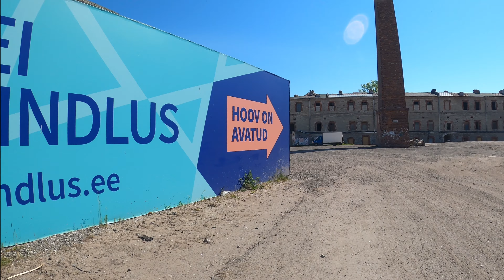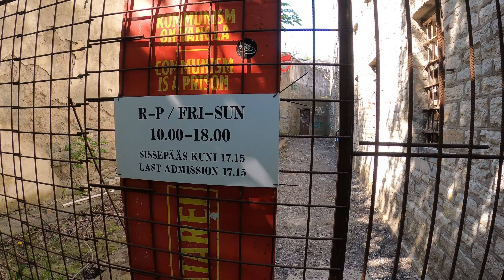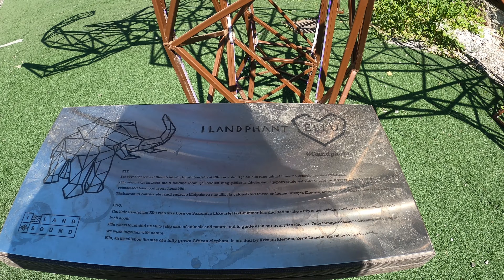Tallinn Sea Fortress and old Patarei Prison under construction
Walking around Patarei Prison and Sea Fortress area. Very close to Tallinn Old Town.
In 1828 Nicholas I of Russia mandated the building of the sea fortress of Patarei. Completed in 1840, it is located on area of 4 hectares (10 acres). Over the years it has had different functions: barracks in 1867, prison in 1920 and since 2007 as a culture park, museum.
This unique 19th century example of Tallinn’s top architecture has now in the 21st century changed from a longtime symbol of repressions to a favorite place for residents of the nation’s capital and visitors, a multifunctional place to spend free time.

Here are some links where it is possible to find different events, exhibitions, festivals etc happening in Patarei Prison and Sea Fortress, and rendered photos and videos of how it will be looking in few years in future, after renovation.
There is a possibility to rent out spaces for different offices, businesses and apartments.